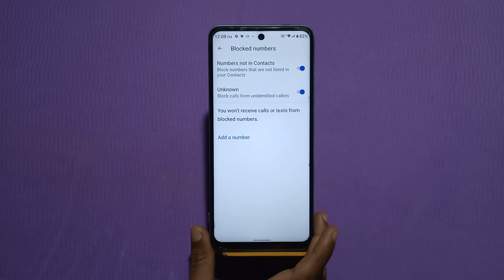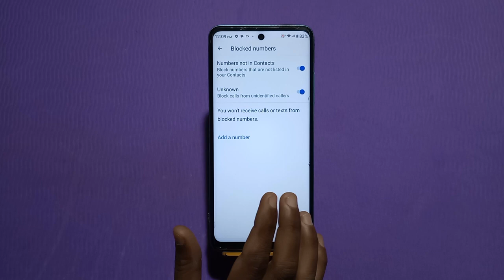Call Block In Tecno Spark Go 2023,How To Call Block In Tecno Spark Go 2023, Call Block Setting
Call Block In Tecno Spark Go 2023,How To Call Block In Tecno Spark Go 2023, Call Block Setting In Tecno Spark Go 2023, All Call Block In Tecno Spark Go 2023,

Call_Block_ Tecno Spark Go 2023